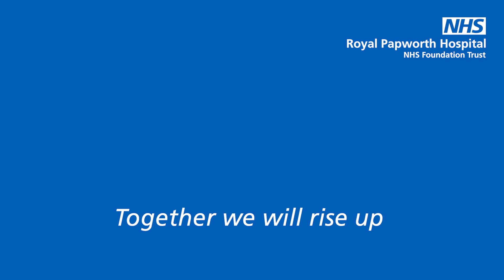Thank you to all our nurses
The senior nurses and Executive team wishing staff a happy Nurses’ Day.